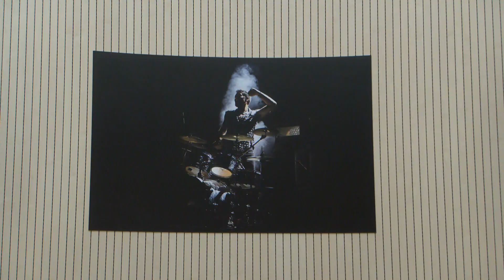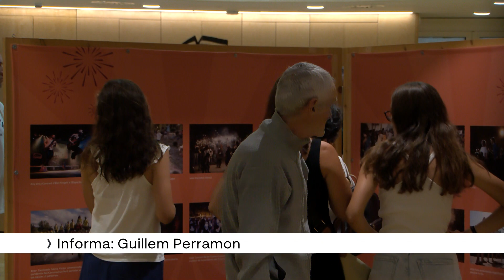10 anys de Festes Majors a Palau-solità i Plegamans a través de fotografies